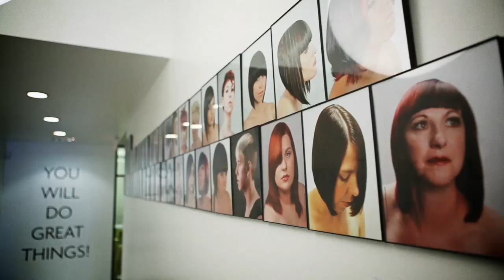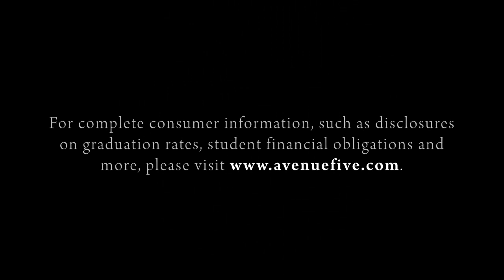Avenue Five Institute - Cosmetology Program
Avenue Five Institute -  School of Cosmetology and Esthetics